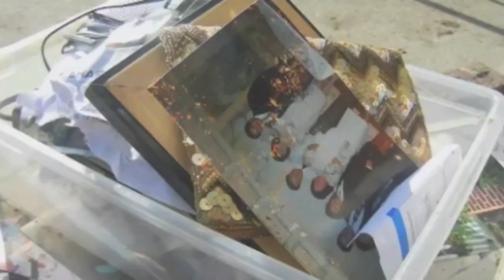Hofstra Equestrian Team helps out in Long Beach after Sandy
The Hofstra University Equestrian Team took time out of their schedules to give back to those affected by Hurricane Sandy on Long Island.